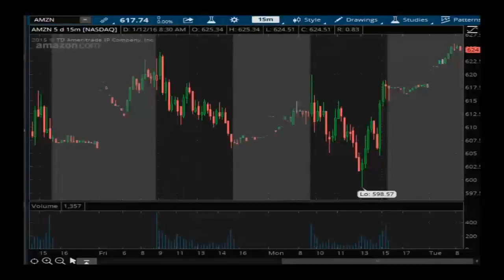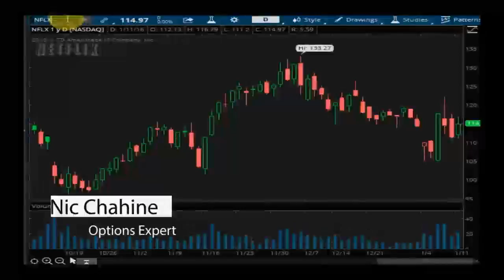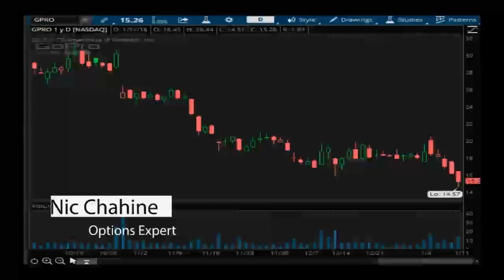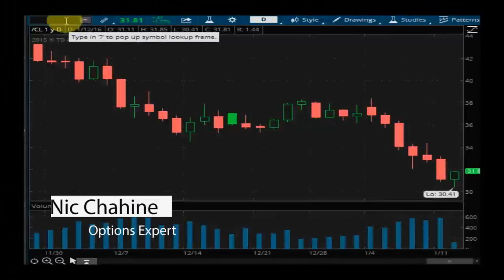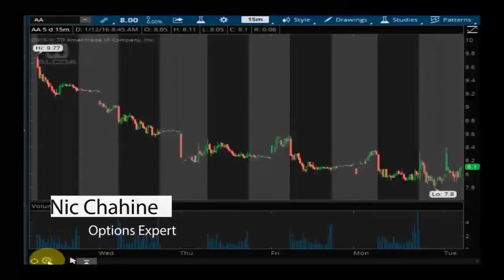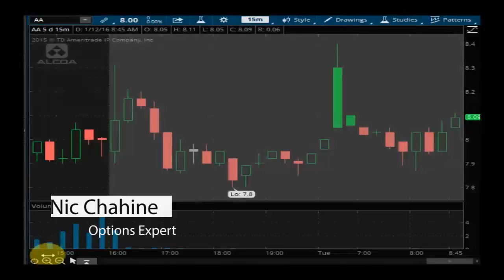Nic Chahine, Options Expert- PreMarket Prep for January 12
Nic Chahine joins the show every Tuesday to discuss the week's options outlook. He is also a Marketfy Maven and the author of Create Income With Options Spreads. Prior to trading full time, he climbed the ranks of the corporate finance world. Then in 2000, Chahine branched out with an internet venture as CFO/COO. The venture paid off well enough to allow him to start his own fund and pursue his passion: the stock market. Chahine also has a background in electrical engineering.